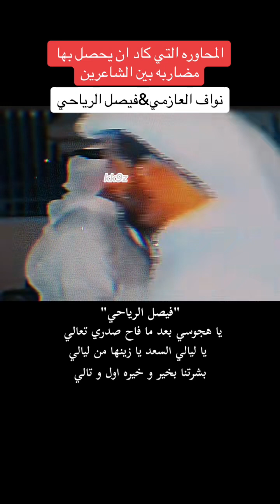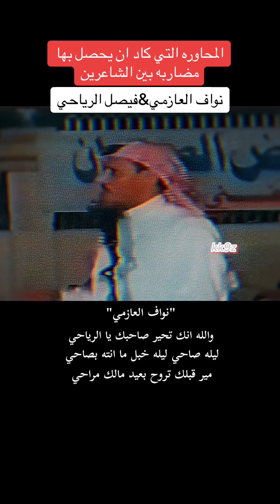هوشة فيصل الرياحي ونواف العازمي